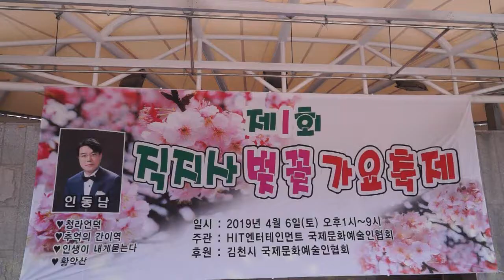제1회 김천 직지사 벚꽃 가요축제/남자라는 이유로 /초대가수 천성윤/영상김감독